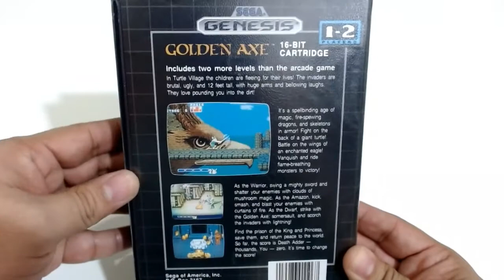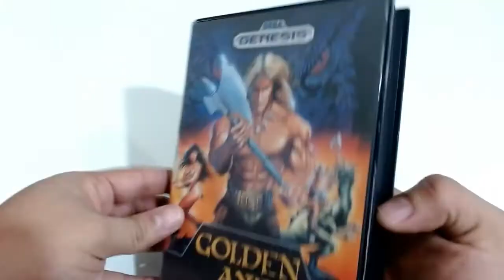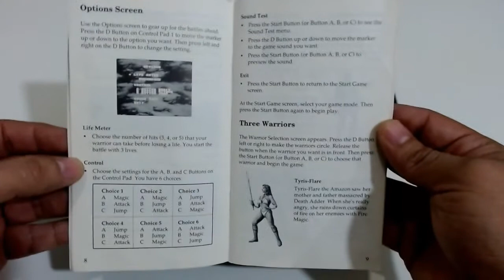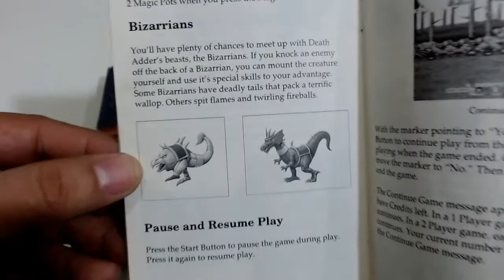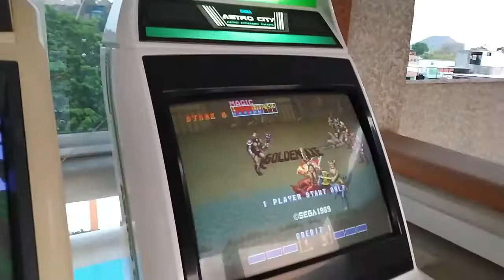Mini Reseña de Golden Axe 1 para Sega Genesis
En este vídeo damos una checada al port de Golden Axe de Sega Genesis, hablamos un poco de su historia, vemos su versión de Arcade, checamos la caja, manual y cartucho y vemos un gameplay de este excelente título.